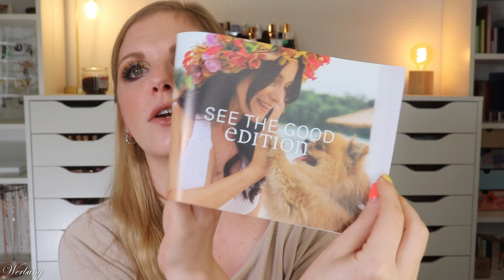Purelei Mahina Club August 2023 | See the GOOD Edition | Unboxing & Verlosung | Claudis Welt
Jeden Monat erhalten wir von dem @PURELEIJewelry mahinaclub mindestens 2 Schmuckstücke.
Sie werden begleitet von einer liebevollen Geschichte, weshalb genau dieses Set in diesem Monat passend ist.

Vielen Dank an Purelei für die Zusendung des Sets sowie das Sponsoring dieses Videos!

00:00 Ein paar Infos zum Mahina Club
Spare 10% mit meinem Code claudilotus
Damit kannst du dich ab 18,75 € pro Set monatlich überraschen lassen.
00:50 Das Motto des Monats
04:40 Charm des Monats
05:47 Goodie des Monats
07:15 Das Lotus Set
10:18 Mein Fazit

♡ Schreibe mir einen lieben Kommentar unter dieses Video mit SEETHEGOOD

Liebe Grüße
Claudi